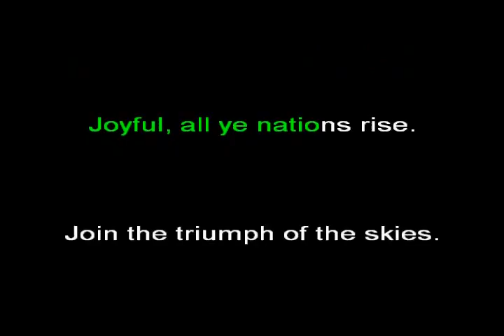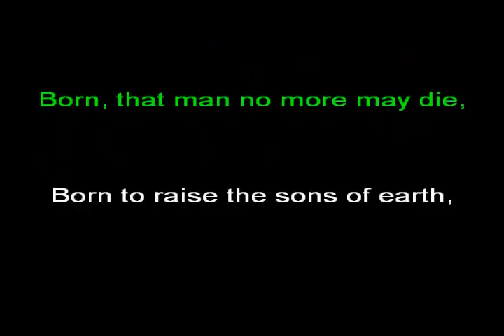Hark the Harold Angels Sing